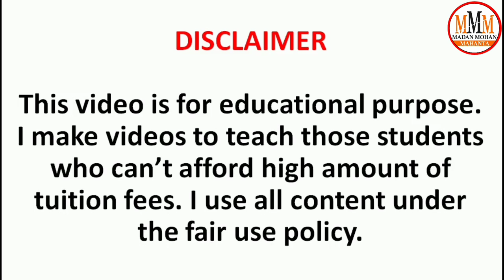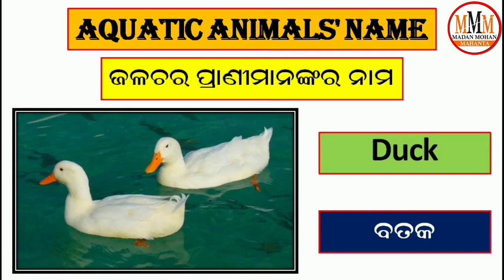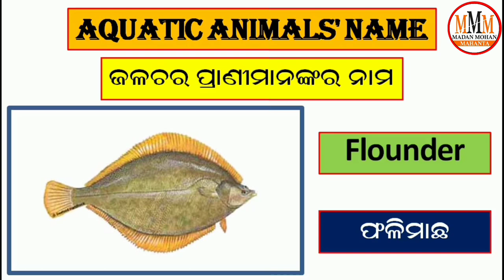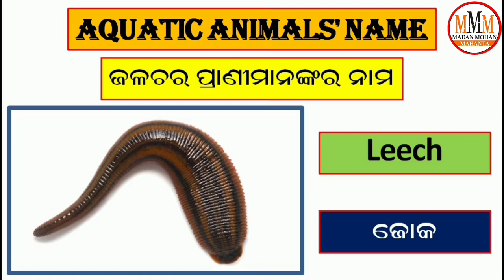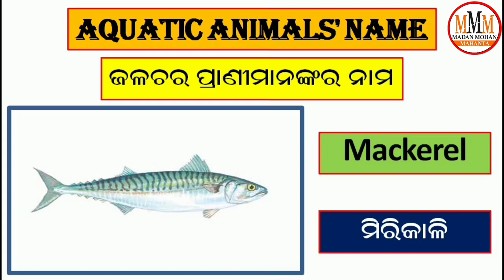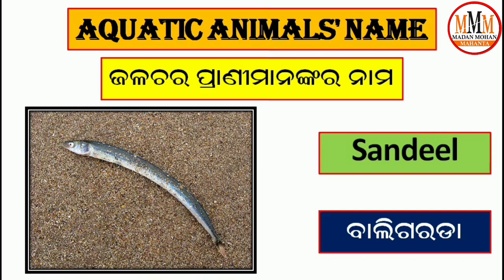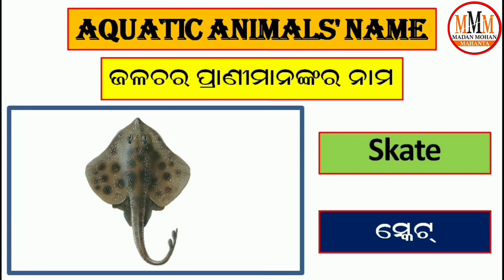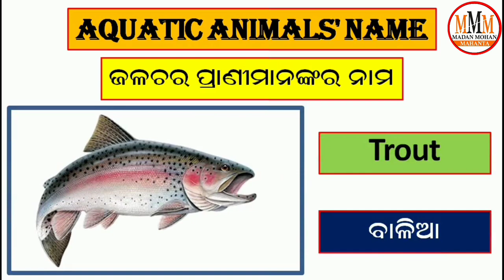50 Aquatic Animals Name in English_Odia || Name of Aquatic Animal in Odia || ଜଳଚର ପ୍ରାଣୀ ମାନଙ୍କର ନାମ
50 Aquatic Animals Name in English_odia || Name of Aquatic Animals in Odia to English || ଜଳଚର ପ୍ରାଣୀ ମାନଙ୍କର ନାମ